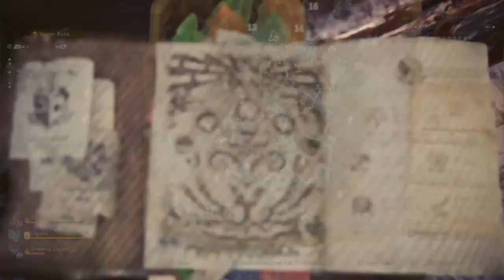MHWi | Deliver 2 Hot Spring Stones (Optional Layered Armor Quest)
MR 4 Stars - Optional Quest (Layered Armor Quest)
"Treasure in the Stream"